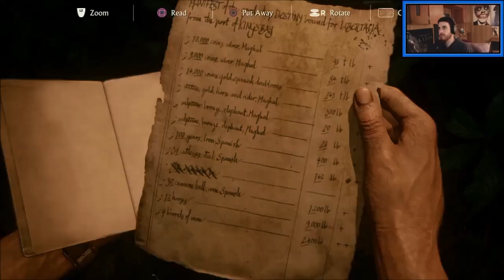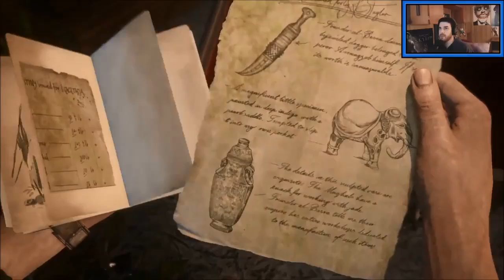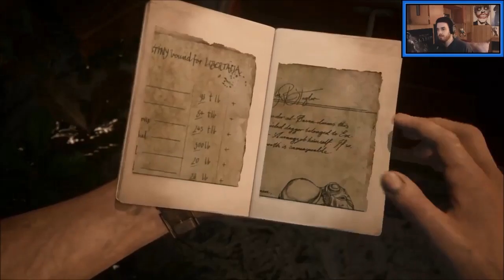Oh My Face (Uncharted 4: A Thief's End Let's Play Part Sixteen)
Our adventure continues in part sixteen of our play-through of Uncharted 4. I get mad and a little silly. Find out more now and enjoy!